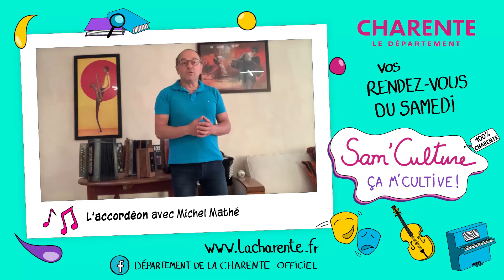[SAM'CULTURE] L’accordéon avec Michel Mathé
« Je découvre l’accordéon avec l’Ecole départementale de musique de la Charente »

Michel Mathé, professeur d’accordéon chromatique à l’EDM, vous embarque pour un voyage inédit dans le temps et l’espace avec son instrument de prédilection. Vous découvrirez quelques pièces uniques de sa collection, à travers un tour du monde qui débutera à Paris, rue de Lappe en 1831. Destination Autriche, Hongrie, Portugal, Hollande, Allemagne, Europe de l’Est, Amérique du Sud, laissez-vous entraîner dans la danse par la grande famille des accordéons à travers deux siècles de musique, des chants de marins à Brahms !

Les rythmes irrésistibles de l’Esperanza aranesa de Marc Perrone viendront conclure en apothéose cette aventure et fermer le bal sur une note pré-estivale.